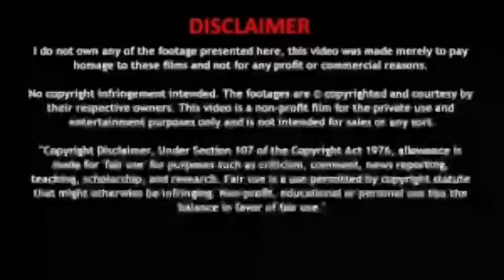Thalapathy 66, Vadivasal, Thala 61, Movie Update, Cobra Movie Shutting Update | Vijay | Surya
| Thalapathy 66 | Vijay | Vettrimaran | Vadivasal | Surya | Vettrimaran | S Thanu | GV Prakash | Thala 61 | Ajith | Sudha Kongara | AGS Entertainment | Cobra | Vikaram | KS Ravikumar |